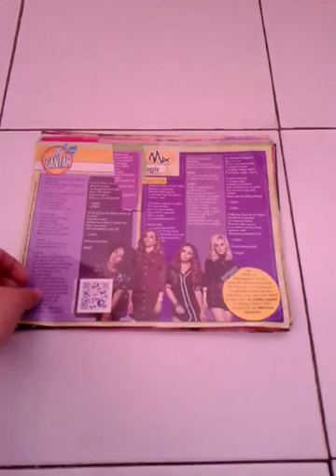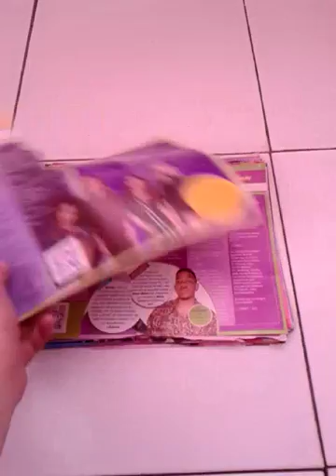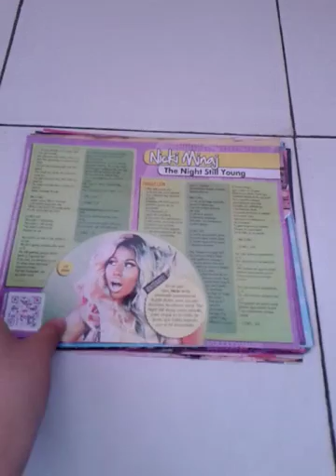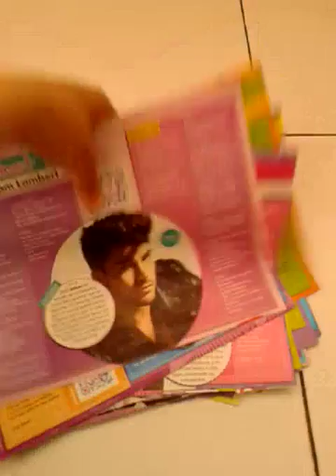Lyrics cards for trade!!(ARIANA, TAYLOR AND MORE)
Kik: sofixmirxndx